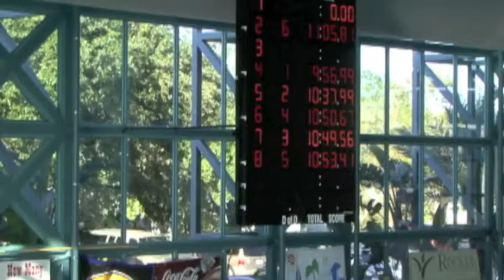NASA Boys 11-12 1000 Free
NASA Showcase Classic from Clearwater, FL April 2011